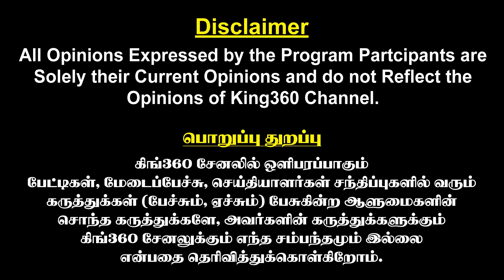காலியாகும் அதிமுக கூடாரம்..! மோடியை சந்தித்த தம்பிதுரை..! Edappadi | Annamalai |ADMK vs BJP |King360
காலியாகும் அதிமுக கூடாரம்..! மோடியை சந்தித்த தம்பிதுரை..! Edappadi | Annamalai | ADMK vs BJP | King 360